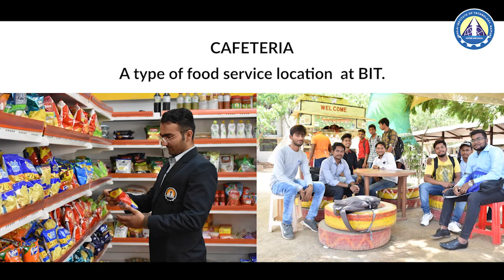BIT, Raipur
Inspiring Generations, Inspiring Technology.